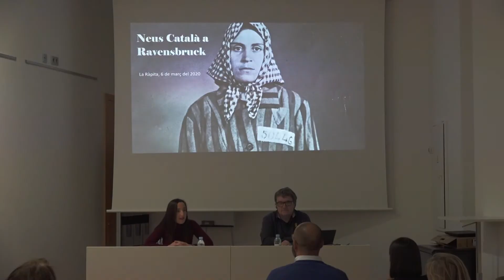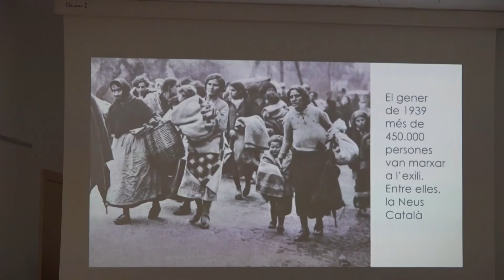L'historiador Jordi Creus exposa la força feminista de Neus Català a la Ràpita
La Ràpita ha organitzat múltiples activitats durant la setmana del dia internacional de les dones. Una d'elles és la xerrada sobre Neus Català on, gràcies a l’historiador Jordi Creus, els assistents han pogut conèixer esta dona valenta que no va parar de lluitar tot i patir una vida molt difícil.